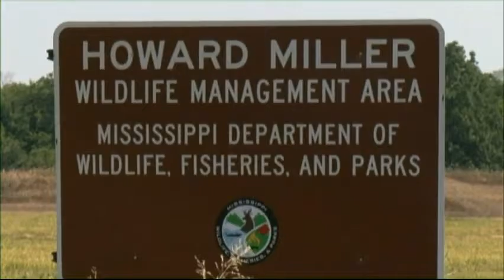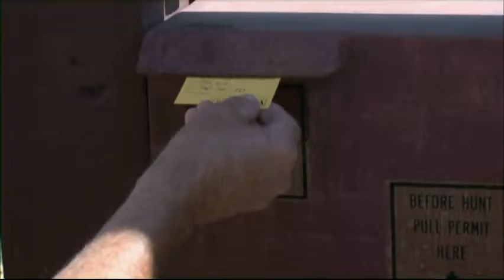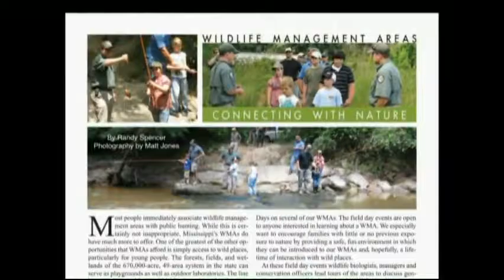Mississippi Outdoors S22 E01 - Howard Miller WMA Dove Hunting, Speckled Trout Fishing